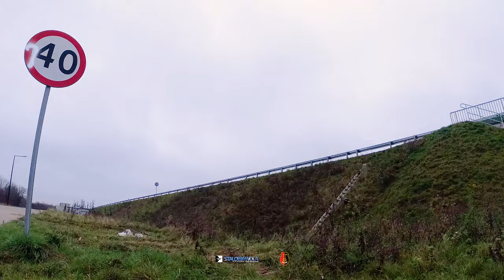Objazd okolicy 23.11.2022 part4